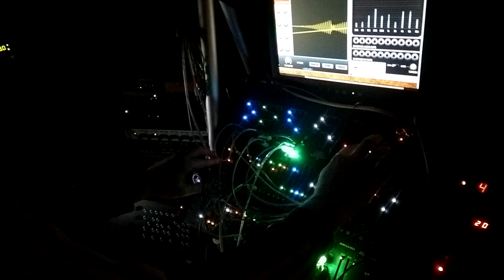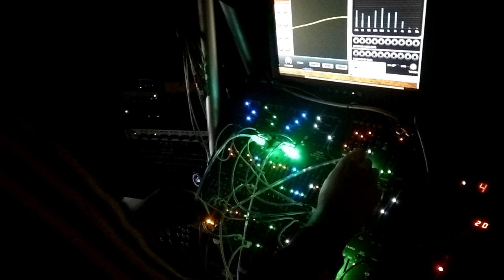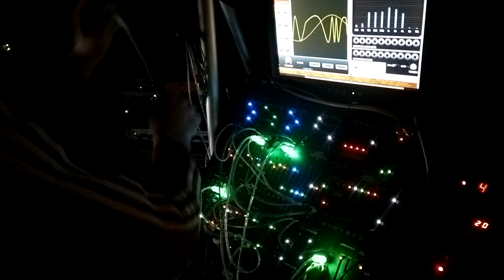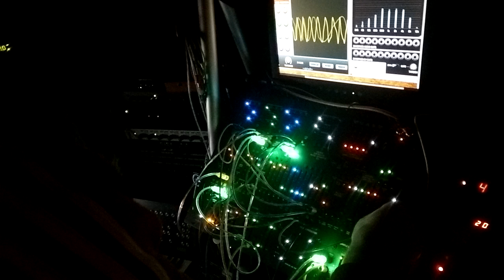Self-Patched Behringer 2600 (16)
Another patch on the Behringer 2600 using no external modulation or sequencing.

Behringer 2600 Patching Tips and Tricks Below!